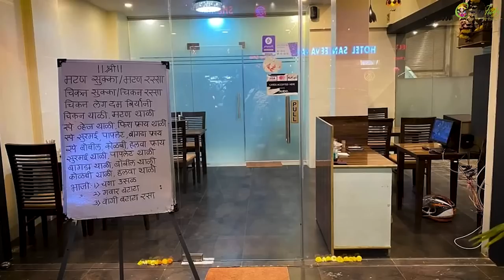बाब्बो 😲एवढी मोठी सुरमई पाहून ओवीला आली चक्कर 😄 Biggest Surmai, Paplet at Garud Poli Bhaji Thane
Garud Poli Bhaji
Address: TMC Shahu Market, Mahatma Gandhi Rd, Naupada, Thane West,

►►►My Cameras:
1. Sony ZV1 Camera
2. Canon 200d
3. GoPro HERO9 Black Holiday Bundle
4. DJI Pocket 2 - Handheld 3-Axis Gimbal Stabilizer

►►►My Mic :
1. Rode VMGO Video Mic GO
2.Rode Wireless Go
3. Wired Mic
4. Wireless Mic

►►►New Mic:
Sennheiser MKE 200